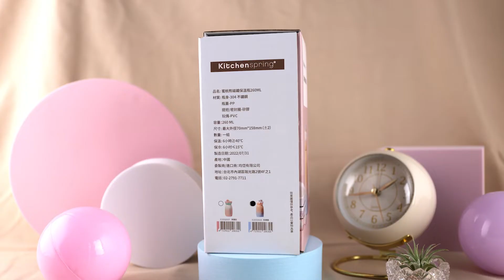Kitchenspring 蜜桃熊磁吸保溫杯｜萌度爆表，輕巧隨行，可愛必收藏的磁吸蜜桃熊ｘ夢幻保溫杯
浪漫生動x個性百搭
今夏萌度爆表水杯來襲！
快和蜜桃熊一起來趟輕旅行

兩色系蜜桃小熊 隨心情變換
在家作為貼心小叮嚀的冰箱貼
拎出門就是＂熊＂可愛的隨杯小物💕

迷你杯型 小包也能放得下
食品級304不鏽鋼 抗菌防腐蝕
開學季到來，把握限時優惠買一送一！

均岱鍋具 Kitchenspring 成立於民國 76 年，致力引進國外優質廚房和家用品，品牌包括丹麥 SCANPAN、瑞士SPRING、德國 KOCHSTAR 、義大利GUZZINI 等。創辦人Steve更研發出適合東方人使用的廚具用品 ARMADA (亞曼達) 。在均岱，每一個產品都是我們的用心挑選或開發，更自我期許可以將各個品牌背後的生活美學概念帶入大家的生活中，希望能讓均岱的朋友們能在日常生活中用到好的家用品，也可以享受悠閒輕鬆的料理樂趣。

SPRING 瑞蓮鍋．來自瑞士，多層複合金鍋具，五星飯店愛用的鍋具
KOCHSTAR 珂士德．來自德國，歐洲最好的琺瑯銅芯夾層鍋